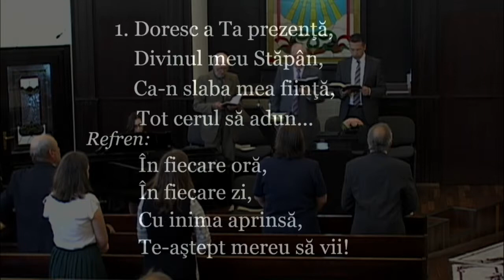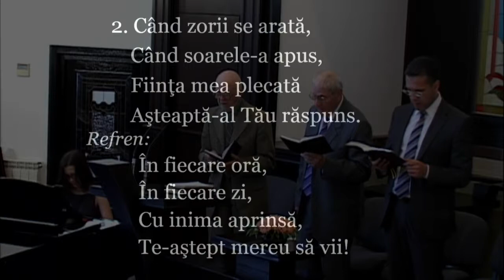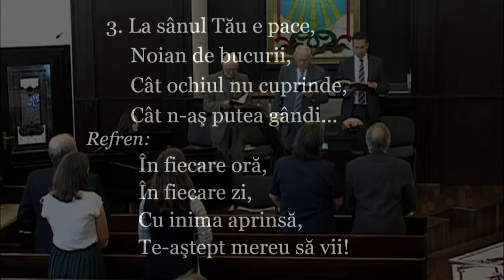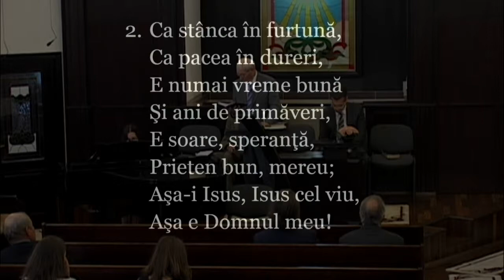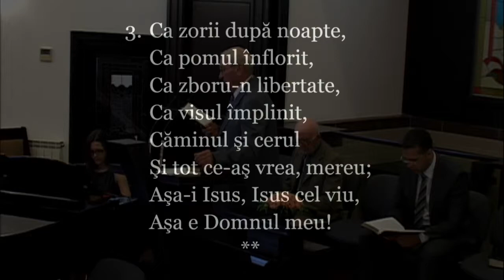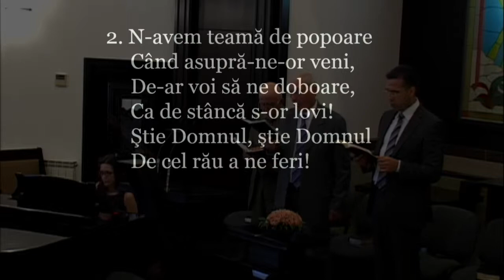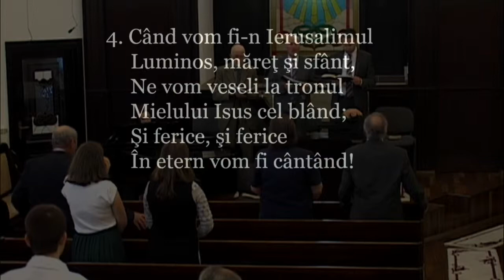05|06|2015 - Chiciudean Siomeon - Vineri Seara